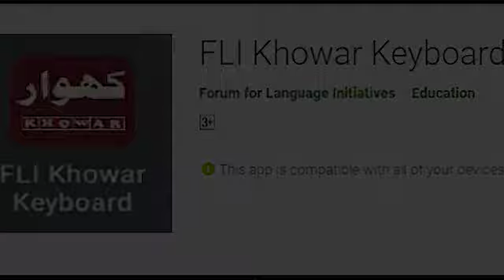FLI's Khowar Android Keyboard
Here is teacher from Chitral, Mr. Mehboob Haqqi speaking about the simplicity and easiness of the use of FLI Khowar keyboard for cell phone users. We hope this app will increase the use of Khowar language for writing. The other languages FLI has developed andriod keyboard for include Shina, Indus Kohistani and Yidgha, all are spoken in the northern part of Pakistan.